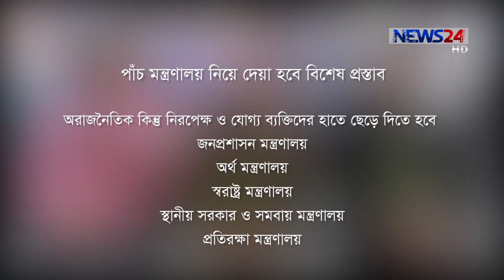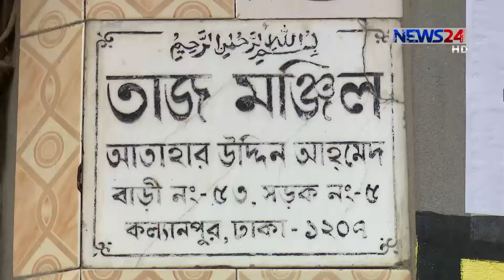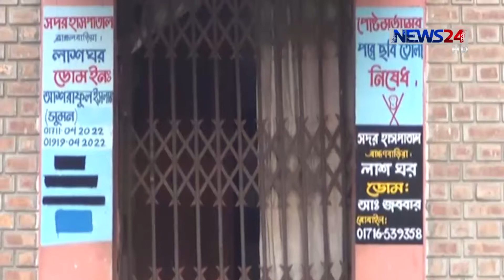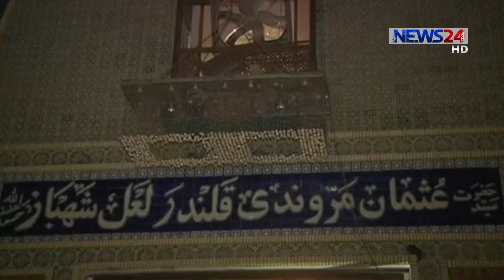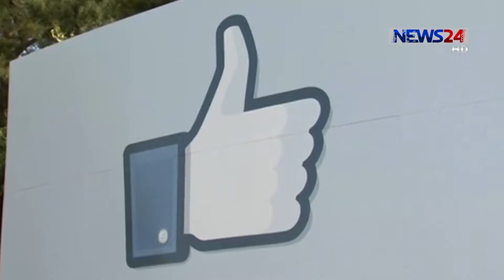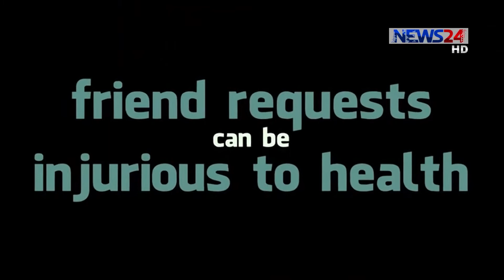NEWS24 সংবাদ at 3pm News on 18th February, 2017 on News24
3pm News on 18th February, 2017 on News24